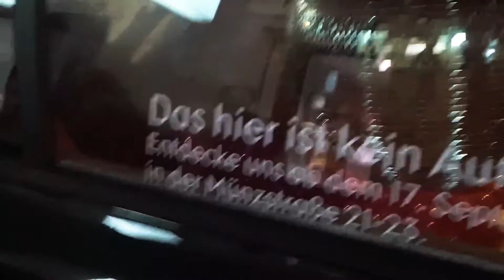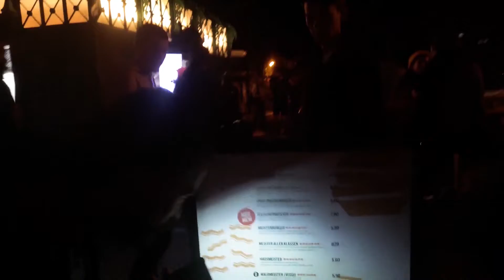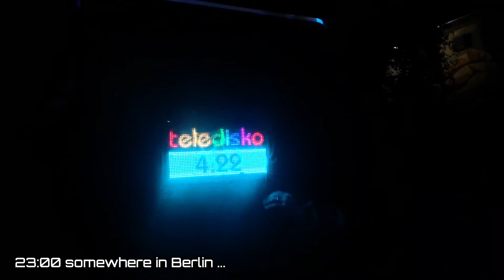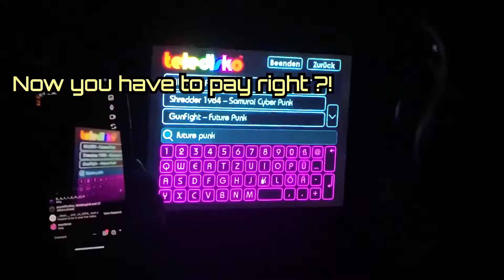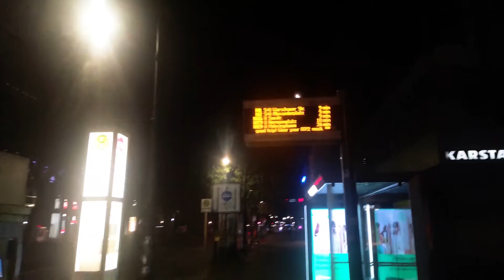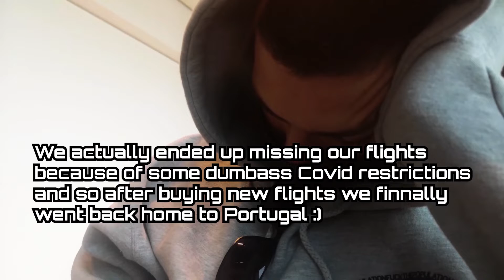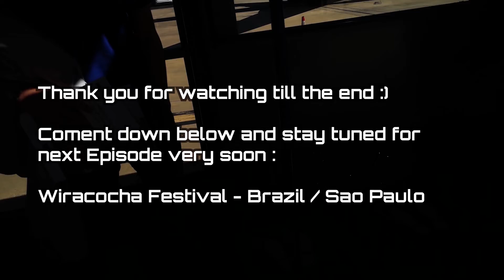VLOG#01 HIVE Festival Germany 2021 Part 2